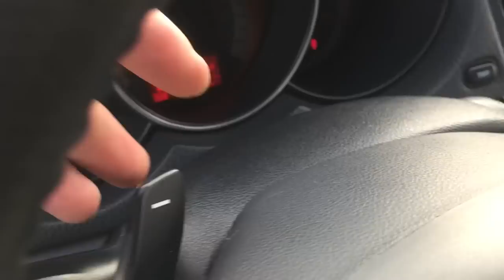Kia Forte 2011 số tự động, gẩy số vô lăng, zin toàn xe 100% - Giá 393 tr - Dũng Audi 0855.966.966